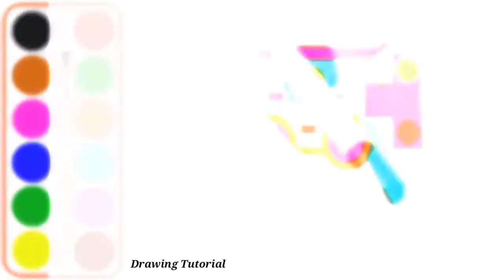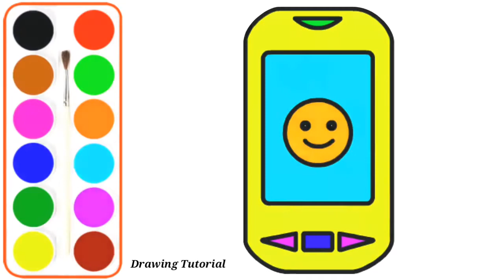How to Draw Mobile Phone & Coloring Pages Video for Kids (Drawing Tutorial)